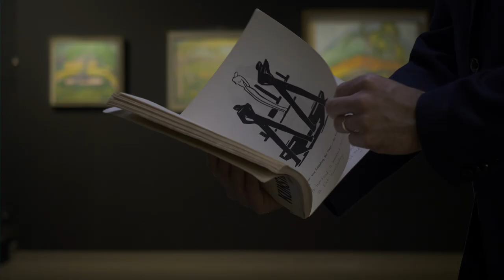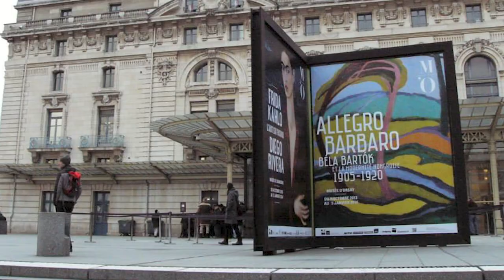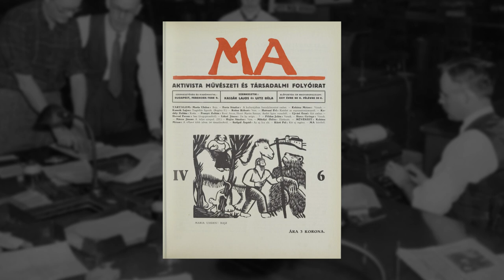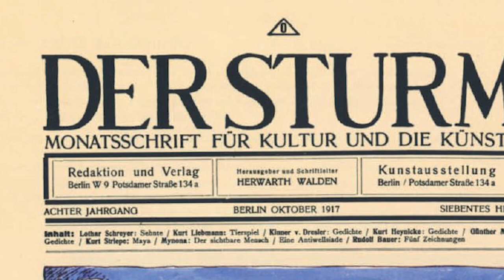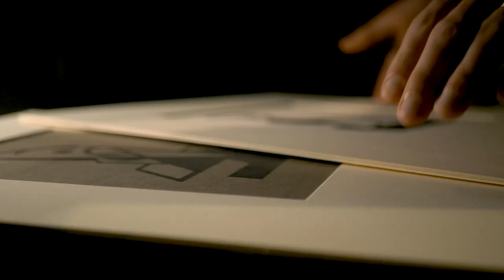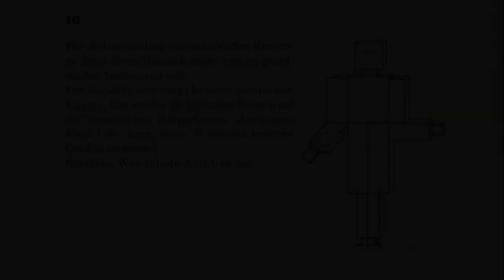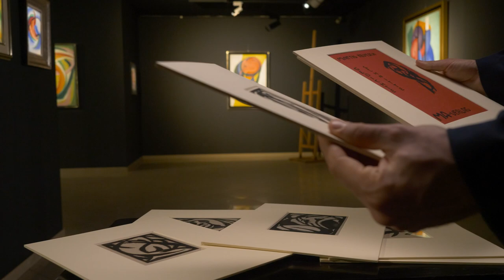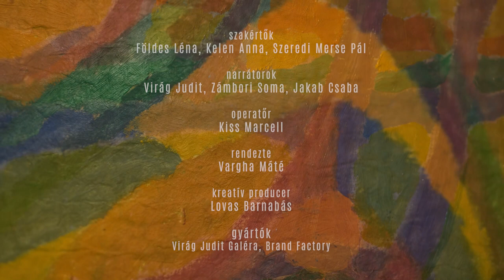Mattis Teutsch János - Remekművek Éber Miklós gyűjteményéből - Kisfilm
Éber Miklós (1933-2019) Mattis Teutsch János műveinek egyik legelkötelezettebb gyűjtője volt. Az 1980-as és 1990-es évek során kitartó kutatómunkával építette fel javarészt Mattis Teutsch műveiből álló gyűjteményét, mely a művész 1915 és 1927 közötti avantgárd periódusának legteljesebb kollekcióját tartalmazza. Megtalálhatóak benne Mattis Teutsch kiemelkedő festményei, szobrai, valamint sokszorosított grafikái is. A gyűjteményben található alkotások jelentős része szerepelt a művész eddigi legteljesebb életműkiállításán 2001-ben Budapesten és München-ben, valamint számtalan további nemzetközi kiállításon.

A kiállítás 2021. június 12 - 25. között minden nap 10-től 18 óráig, június 26. és július 30. között hétköznapokon 10-től 18 óráig ingyenesen látogatható.

Minden bővebbi információ az alábbi linken található.